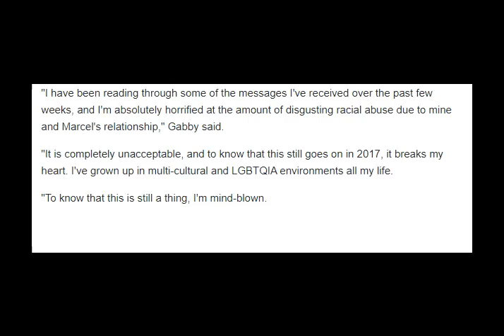Love Island's Gabby and Marcel suffer vile racial abuse